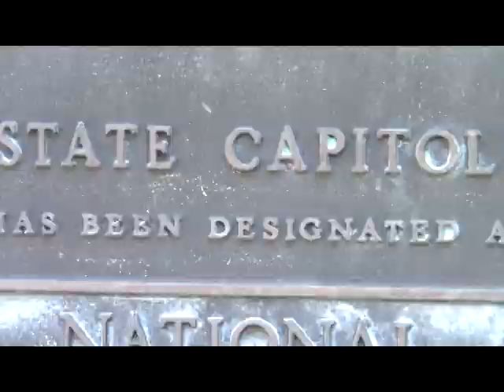Civil Liberties and You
A quick film on Chapter 4, Civil Liberties